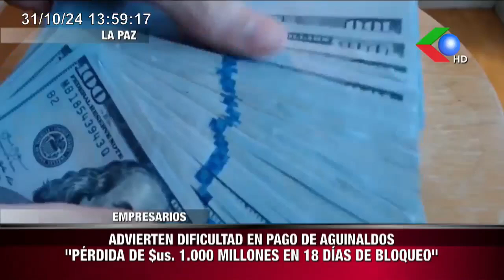GOBERNADOR, AGUILERA INSISTE DICTE ESTADO EXCEPCIÓN "DEJE RENCILLAS DE NINOS QUE SE ENFRENTAN POR UN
GOBERNADOR, AGUILERA INSISTE DICTE ESTADO EXCEPCIÓN "DEJE RENCILLAS DE NINOS QUE SE ENFRENTAN POR UN JUGUETE"